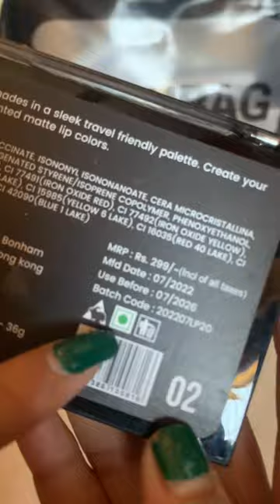mars infinity lip palette 02